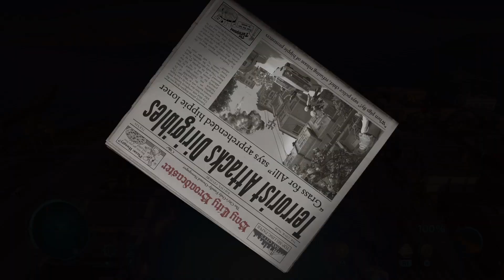Destroy All Humans! 2 Reprobed | Mission 3: They Shoot Hippies, Don’t They? | Gameplay | PS5